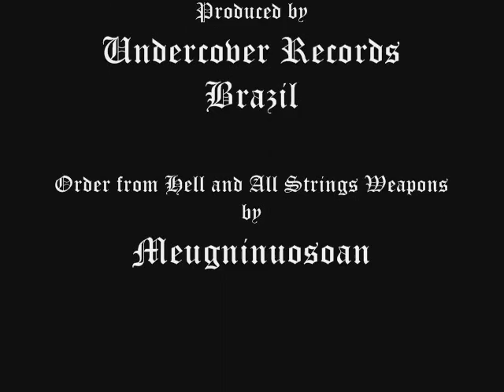AD BACULUM - Annihilated Dead Planet - UNDERCOVER RECORDS BRAZIL.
Track: Annihilated Dead Planet
Album: AD BACULUM - "Blackness Doctrine" CD MMXI released by UNDERCOVER RECORDS BRAZIL.

AD BACULUM
In mayhemic spring of MMX a.s. rise from hell legions of cursed AD BACULUM
AD BACULUM original and genuine Brazilian Black Metal Horde from Salvador,BA is a one-man project of Meugninuosoan (ex-MYSTIFIER invocations), brings you nihilism, death, war, genocide, pain, darkness and devil worship...
In MMXI a.s. AD BACULUM record "Blackness Doctrine" full length album featuring R. Corpse at drum session. After spread the promo-track called: "Annihilated Dead Planet", the A.B. Horde signs to print the debut CD released by Undercover Records Brazil limited to 1000 copies. All musics & lyrics by  Meugninuosoan, coverart by Chris Moyen, Hellish logo by ALemsahim,  layout by Zuxul (Z.B. aka: Zaebos Archangelis).

AD BACULUM are:
 Meugninuosoan - Order from hell and all strings weapons

No Contacts! No Interviews!

...Lucifero Norma de Niger Maestus...